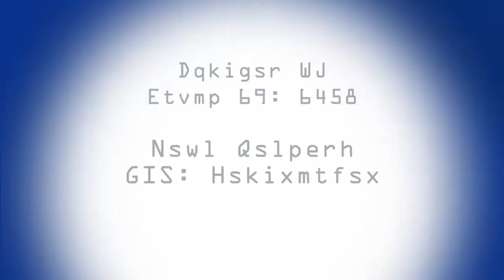Josh Mohland of Dogetipbot @ Dogecon SF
Money & Tech's Sky Tallone interviewed Dogetipbot co-founder & CEO Josh Mohland at the recent Dogecon SF event in San Francisco.

Watch to learn more about what Mohland calls "a service that lets you throw change at people on the internet in the form of Dogecoins" and how it works, as well as why he believes Dogecoin is "the most popular tipping currency on the internet" right now and will likely remain so. Mohland also praised Follow The Coin for pulling together an amazing Dogecon SF event in an impressively short two weeks.

Watch this and more Dogecon SF event coverage on the Money & Tech